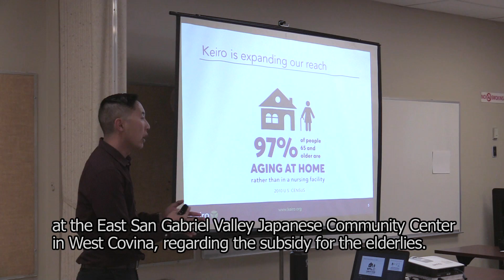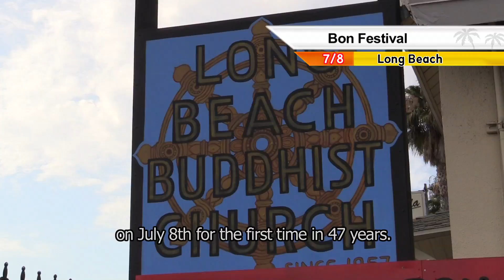SoCal Japan 2017年 7月16日 放送 July 16, 2017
・Keiro Grants Program / Keiro 助成金制度の説明会
・Bon Festival / お盆祭り